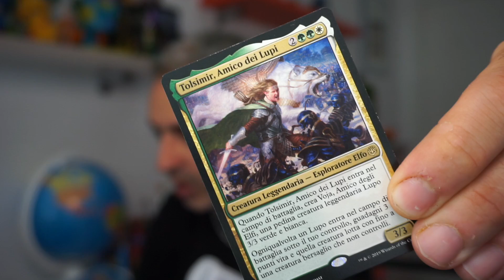Ma quanto è bello questo mazzo? Anche se forse gioco troppi Planeswalker... [Niv-To-Light]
Torniamo a giocare su MTGO, mi scuserete ma... a me continua a piacere giocare a Magic in formati diversi da Standard e Historic e soprattutto. ADORO GIOCARE QUESTO DECK

Infatti ho infranto una delle regole del canale: ho riportato un deck che avevo già portato in passato ma in un nuovo Pioneer, post ban

In questo video la quarta partita della league su Magic Online